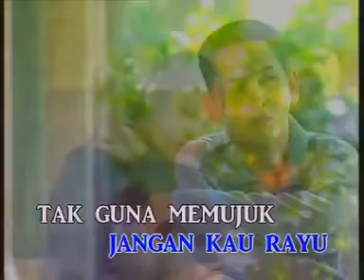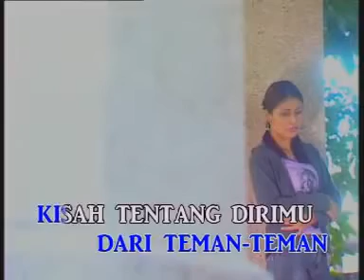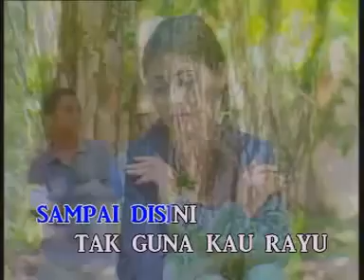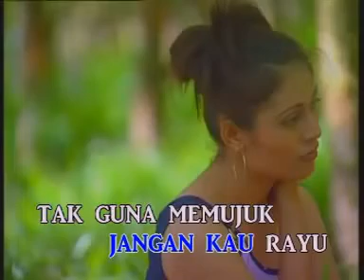RAHIM MAAROF - Jangan Kau Rayu